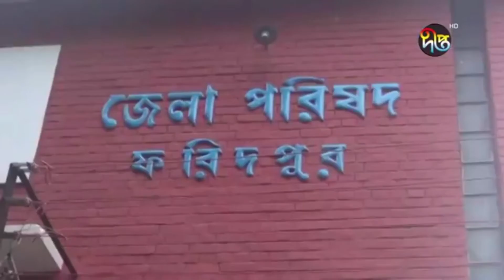করোনার উপসর্গ নিয়ে বিভিন্ন জেলায় অন্তত ১১ জনের মৃত্যু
করোনার উপসর্গ নিয়ে দেশের বিভিন্ন জেলায় গত ২৪ ঘণ্টায় অন্তত ১১ জন মারা গেছে। এছাড়া সারাদেশে বেড়েই চলেছে আক্রান্ত স্বাস্থ্যকর্মীর সংখ্যা।

Deepto TV address:
7/A/GA Tejgaon Industrial Area, Dhaka 1208, BANGLADESH